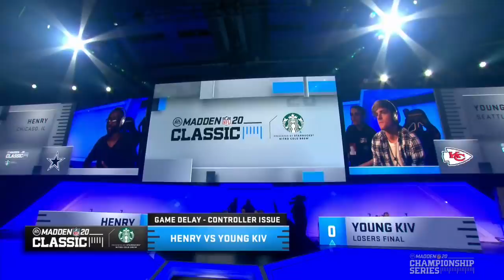Madden 20 | Henry Vs. Young Kiv | Madden Classic